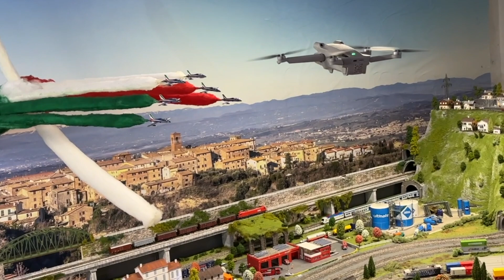i DRONI sul PLASTICO FERROVIARIO ITALIANO, un DIVERTIMENTO nel DIVERTIMENTO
3 droni volano sul plastico ferroviario italiano bellissimo, visitabile gratuitamente!

La MIA ATTREZZATURA per fare VIDEO:
INSTA360 GO2:

IPHONE 13 PRO MAX:

DRONE DJI MINI2:
Versione COMBO
Versione BASE

👏GRAZIE! ❤️